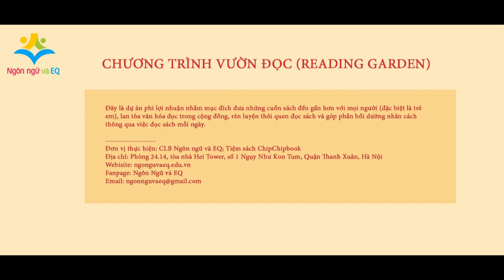Vườn đọc số 5: Câu chuyện "Anh Cút lủi" - Võ Quảng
Anh Chim Cút có một biệt danh là “Cút lủi”. Lủi có nghĩa là lẩn đi, trốn đi chẳng để ai biết. Ơ, tại sao bạn bè lại gọi anh Chim Cút như thế các em nhỉ?
Câu chuyện các em sắp được nghe dưới đây của nhà văn Võ Quảng sẽ giải thích cho chúng mình biệt danh này. Câu chuyện được trích từ tuyển tập “Những truyện hay viết cho thiếu nhi – Võ Quảng” của NXB Kim Đồng.
Vườn đọc là dự án của CLB Ngôn ngữ và EQ. Đây là dự án phi lợi nhuận nhằm mục đích mang những cuốn sách đến gần hơn với bạn đọc (đặc biệt là trẻ em), lan tỏa văn hóa đọc trong cộng đồng, rèn luyện thói quen đọc sách và góp phần bồi dưỡng nhân cách thông qua việc đọc sách mỗi ngày.